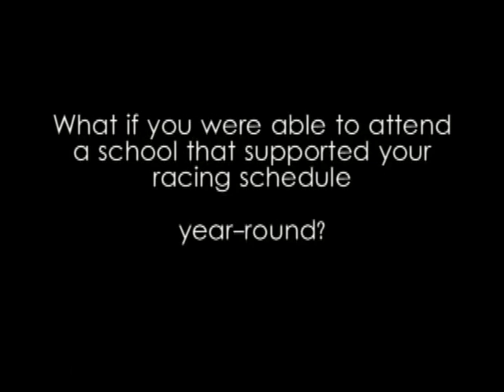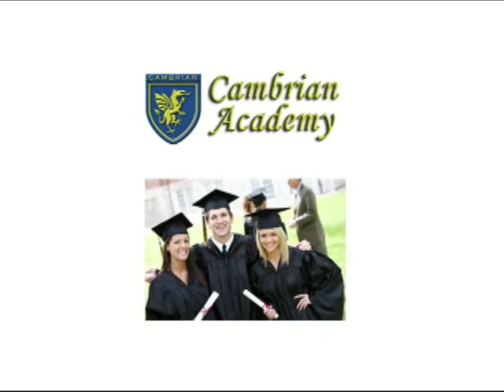CIA Scholarship Chase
Cambrian Academy's Go Kart Racing Scholarship in cooperation with LeMans Indoor Karting in Fremont, CA. Over $25,000 up for grabs.